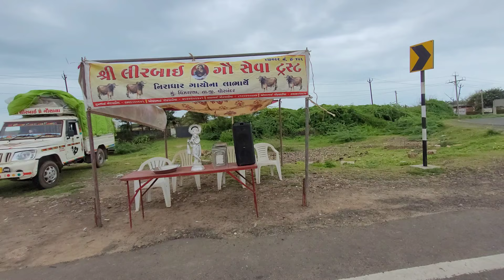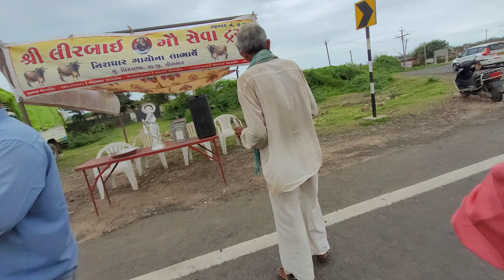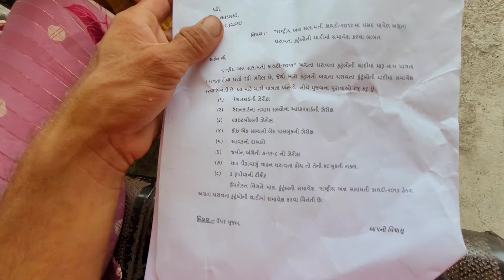કોર્ટ કેસ થેગો અમારા માથે..? પોરબંદર મા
Jay Vachhraj 🙏🏻 Jay maa mogal 🙏🏻 Jay mataji 🙏🏻 Kem cho bdhha i hope ke bdhha mja ma hso vachhraj khus rakhe 🙏🏻 hsta rho 🙏🏻